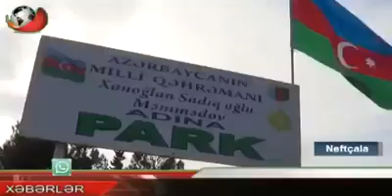Fəzail Ağamalını seçicilərlə görüşləri davam edir